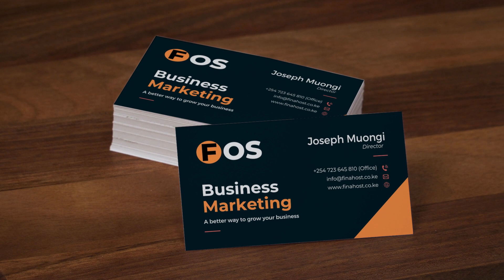Logo animation by Finahost Online Solutions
Logo animation design by Finahost Online Solutions. Get access to quality video animations and additional digital marketing solutions.